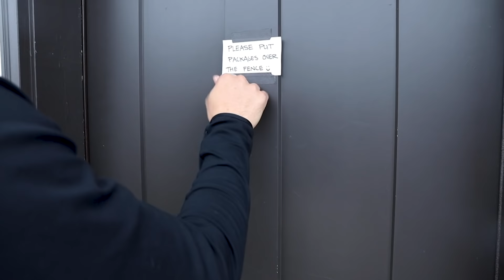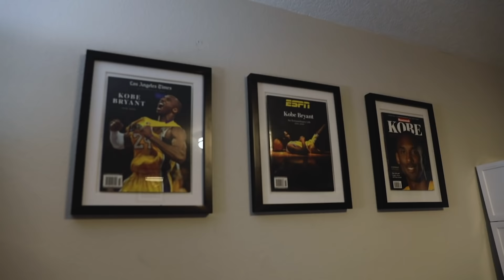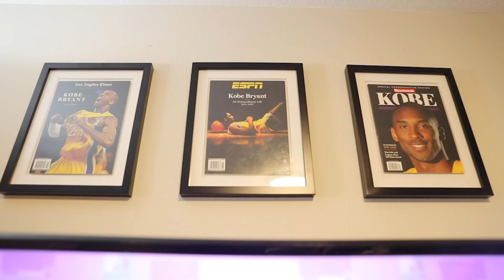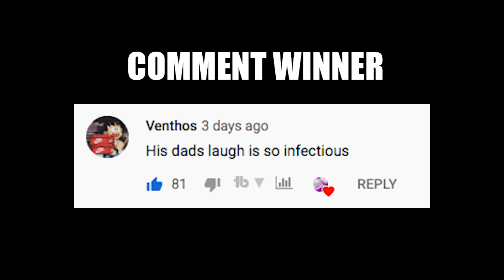EXTREME Sneaker Room Makeover With Sneaker Throne Display Cases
Sneaker Room Makeover With Sneaker Throne Display Cases

My 3 Tips for success growing your sneaker collection and making extra money